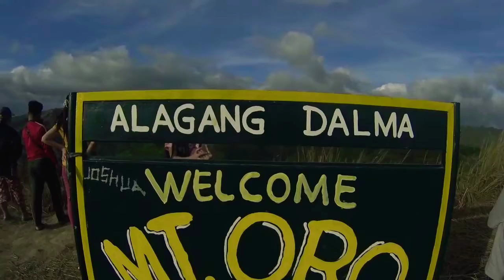Mount Oro Montalban (Rodriguez), Rizal